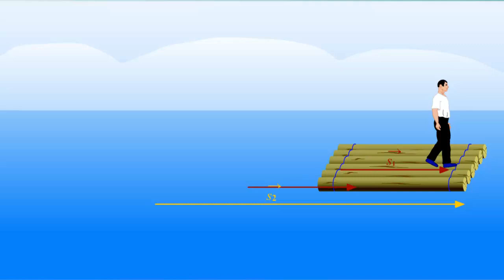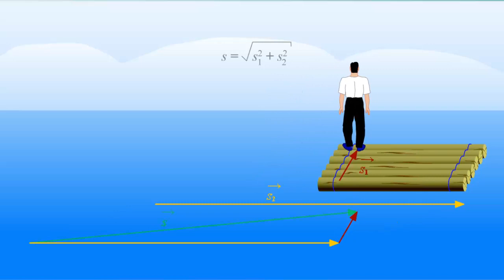Сложение перемещений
Пусть вниз по течению реки движется плод.
Об оплату от одного конца к другому идет человек.
Будем рассматривать движение человека относительно системы отсчета связанный с берегом, неподвижная система отсчета, и системы отсчета связанная с платом, подвижная система отсчета.
В подвижной системе отсчета перемещение человека равно S1, за это же время перемещение плата равно S2.
Вектор перемещения человека относительно берега равен геометрической сумме векторов его перемещения относительно плата и перемещение плата относительно берег.
А теперь человек движется по плату против направления движения плата по реке.
В этом случае перемещение человека относительно берега, неподвижной системы отсчета, также равно геометрической сумме перемещение человека относительно плата, подвижной системы отсчета, и перемещение плата относительно берега, подвижной системы отсчета относительно неподвижной.
Пусть теперь человек идет по плату из точки A в точку B и в этом случае перемещение человека относительно Земли равно сумме перемещения человека по плату и плата относительно берега.